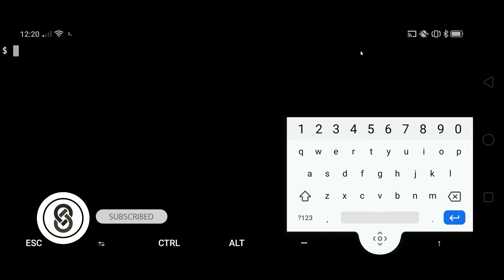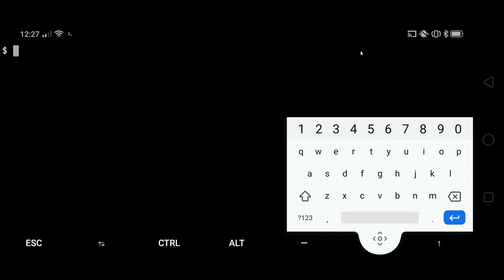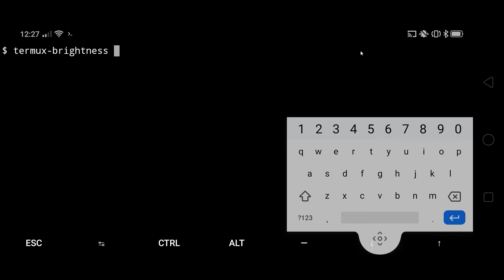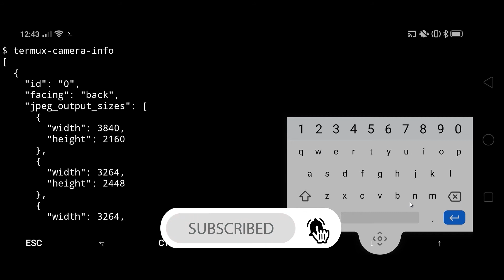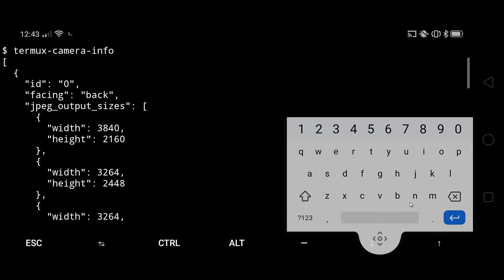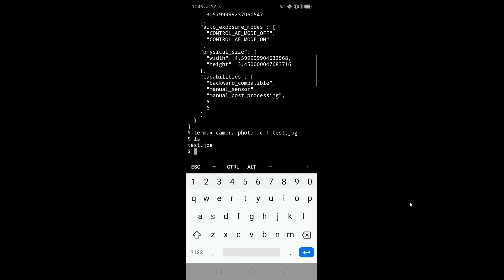03 Termux API Sensors Control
Termux is an Android terminal interface or CLi. Through Termux we can use our android phone as a Linux based computer.

03 Termux API Sensors Control